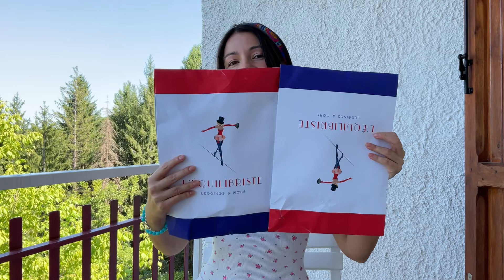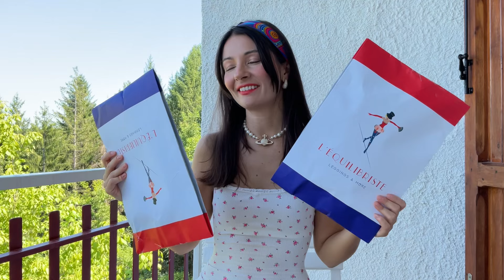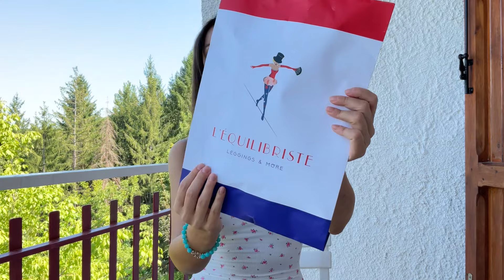Elimina la cellulite con i leggings: rivelato il trucco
Scopri i segreti dei leggings anticellulite L'Equilibriste! Questi leggings ti aiuteranno a combattere la cellulite e a ottenere una pelle più liscia e tonica.
RIMANIAMO IN CONTATTO!